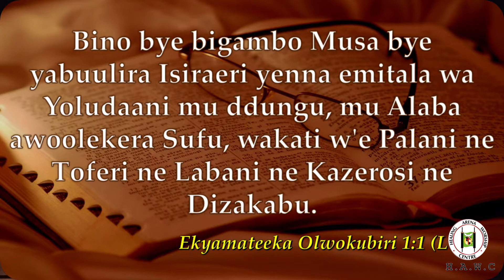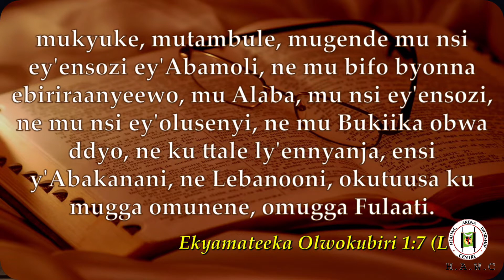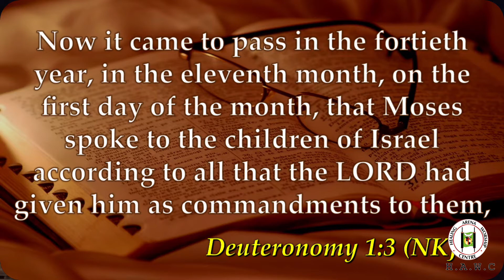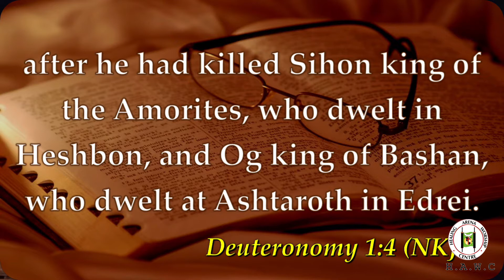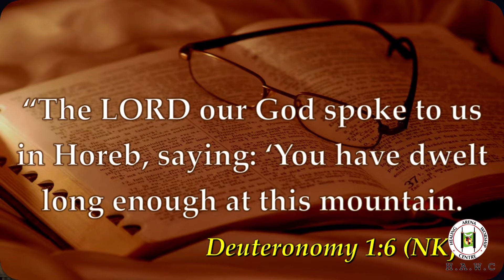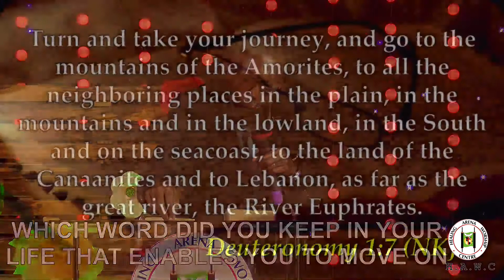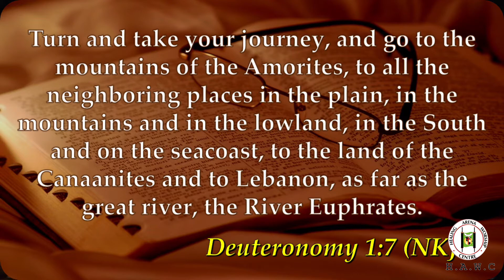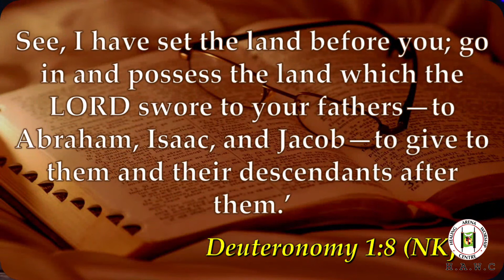GET GOING...*PR LENNY MUGISHA*